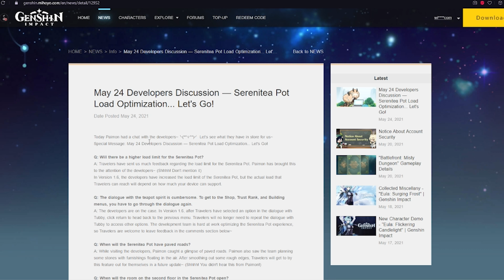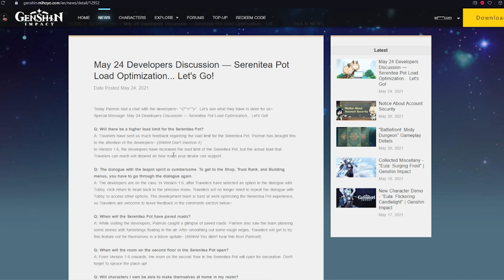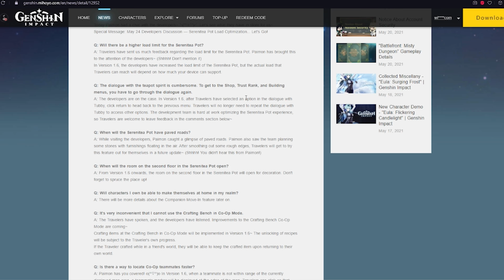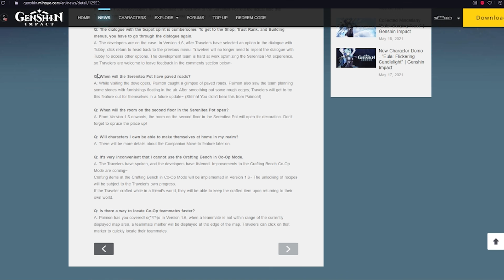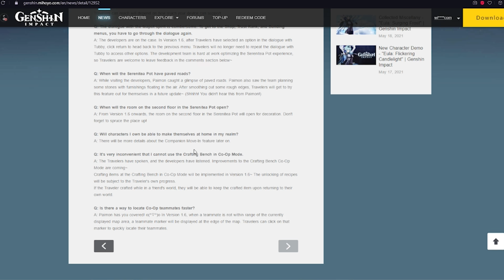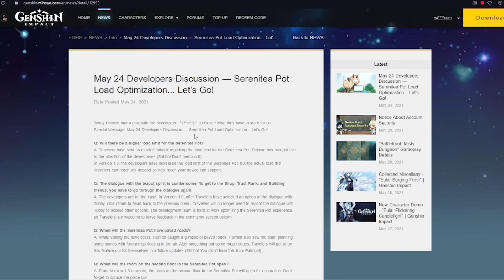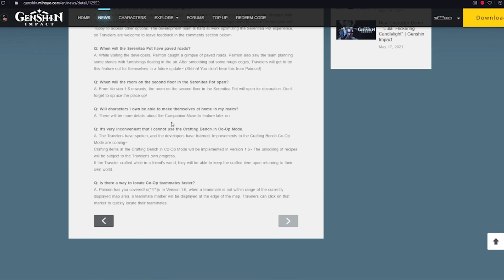1.6 Mini Yama Notları | Ev Sistemi & Co-op Sistemi | Genshin Impact Türkçe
Selamlar! Bu videomuzda Genshin Impact'e gelecek olan yamadaki birkaç ufak bilgiye değindik. Ev sistemi ve co-op sistemi hakkında bazı yenilikler mevcut. Bunların çoğu 1.6 için gelmesi planlanıyor.